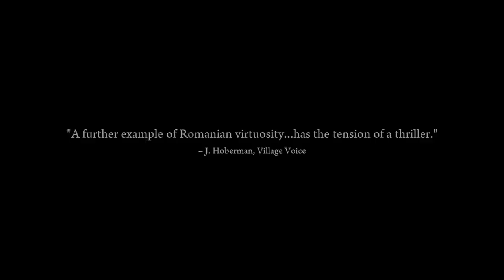Tuesday, After Christmas (official trailer)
In the days leading up to Christmas, a married man forces himself to choose between his wife and his mistress. A sharply observed, deeply felt drama from director Radu Muntean (Boogie), showcasing the strengths of current Romanian cinema in its beautifully calibrated performances, expert craftsmanship, and dazzling technical mastery.